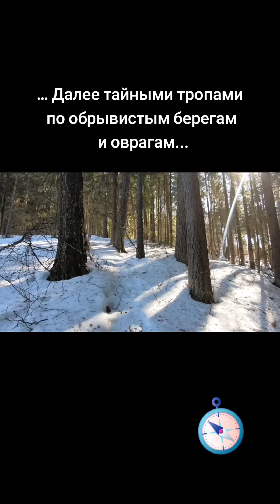Видеоотчет о краеведческом походе на Бушаринское городище и торфяной карьер Сима зимой 2022 г.